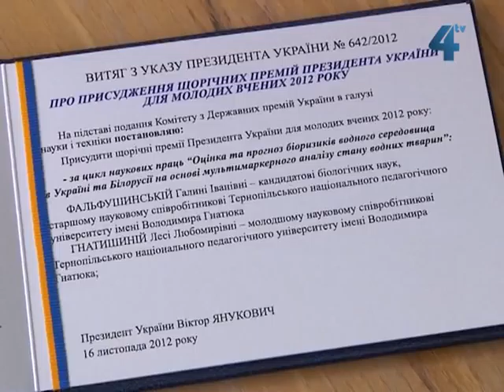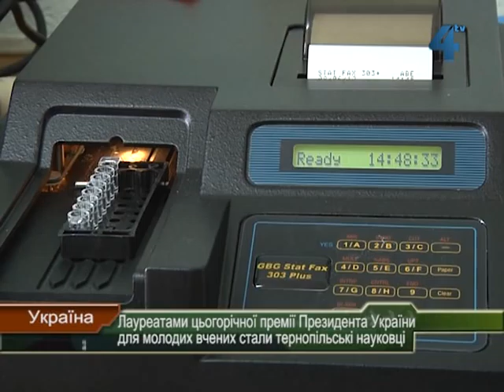Лауреати премії Президента України - тернополяни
Лауреатами цьогорічної премії Президента України для молодих вчених стали науковці Тернопільського національного педагогічного університету імені Володимира Гнатюка Галина Фальфушинська та Леся Гнатишина. Обидві - наукові співробітники науково-дослідної лабораторії порівняльної біохімії та молекулярної біології. Водні тварини досліджують уже сьомий рік. Нагорода не забарилась.